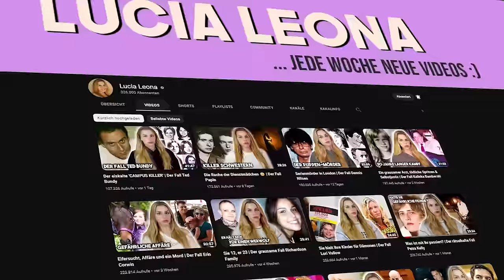Außenseiter, gefährlich und verliebt in die eigene Mutter? | Der Fall Ed Gein